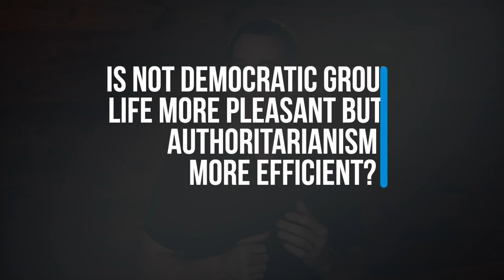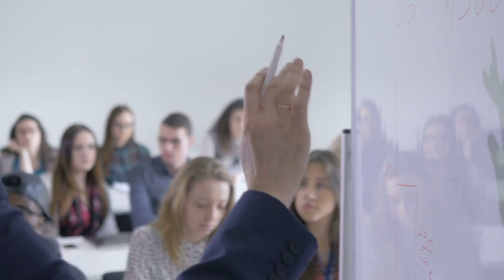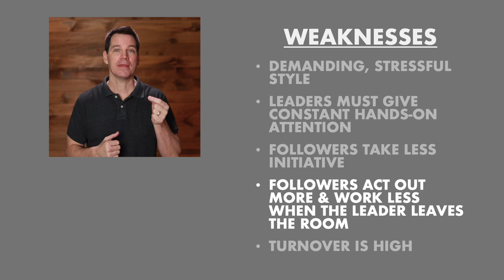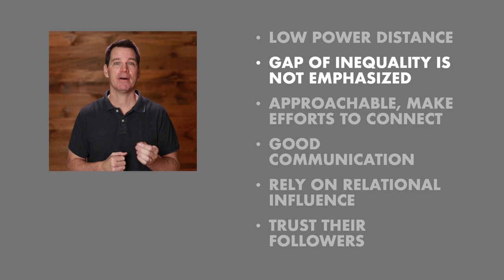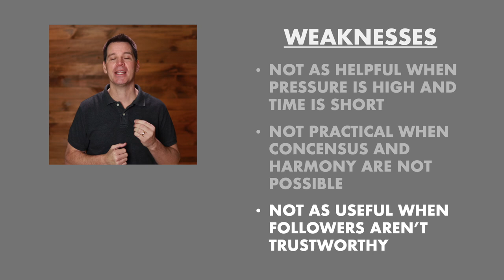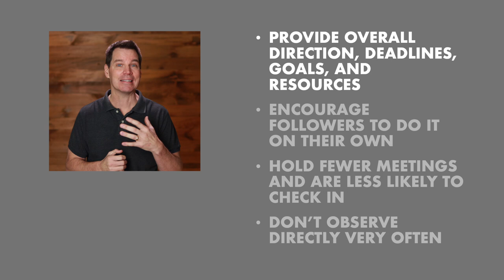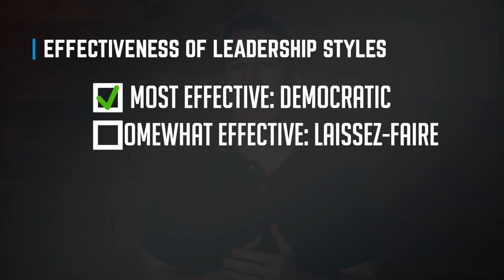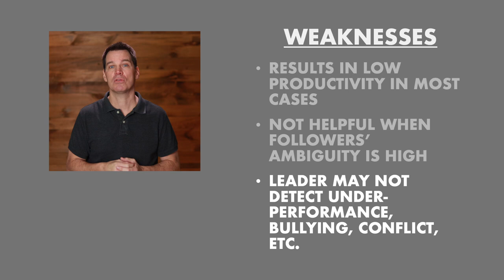Leadership Styles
The research on classic Leadership Styles (full version) looks at the Autocratic (0:19), Democratic (8:37), and Laissez-Faire (16:05) leadership definitions, examples, and characteristics so you can compare and contrast them all.

Sources Used in this Three-Part Series:
- F. Puji, Astuti, Aunurrahman, Wahyudi. (2019). The effects of democratic, autocratic, and laissez-faire (free) leadership style of kindergarten headmaster toward teacher discipline performance at kindergartens in Southeast Pontianak District. Journal of Education, Teaching, and Learning, 4, 130-138.

- Lewin, K., Lippitt, R., & White, R. K. (1939). Patterns of aggressive behavior in experimentally created "social climates." Journal of Social Psychology, 10, 271-299.

- Van Vugt, M., Jepson, S. F., Hart, C. M., & De Cremer, D. (2004). Autocratic leadership in social dilemmas: A threat to group stability. Journal of Experimental Social Psychology, 40, 1-13.